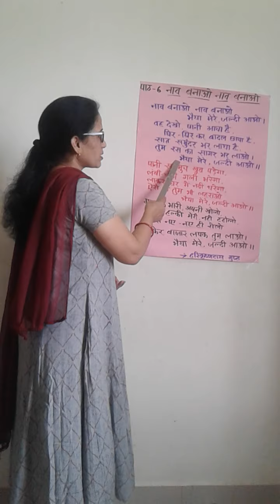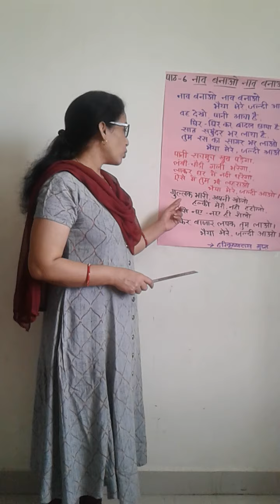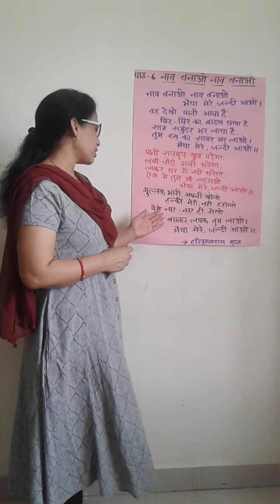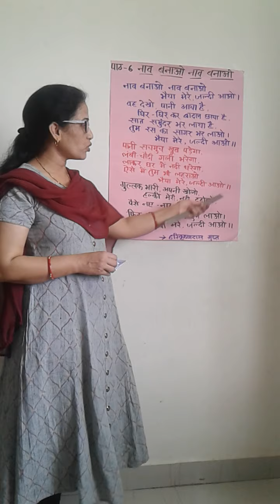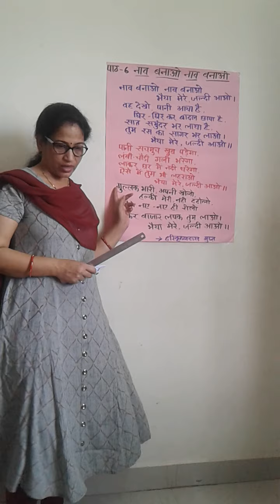Nav banao nav banao by Anita Singh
Class4 lesson no 6